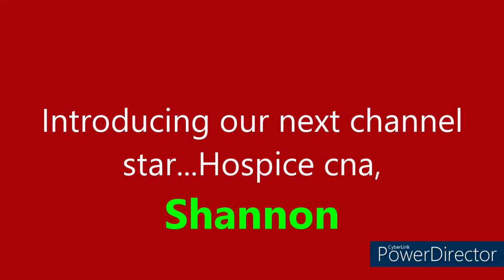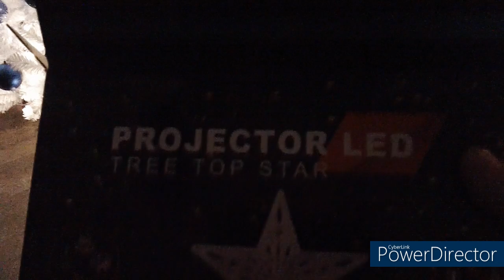Mish-Mash #288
A very Christmasy Elf pays a yearly visit.